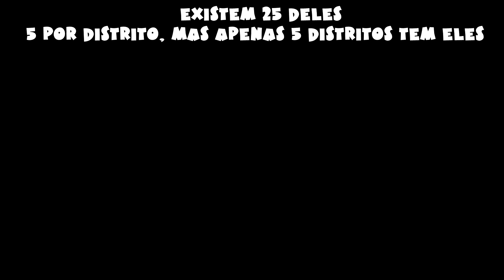Troféu Cidade Sem Maldade - Spider Man DLC Episódio 1: O Assalto 100% Completo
Playthrough Completa da DLC EM INGLÊS: Mais uma vez fiz a playthrough no meu outro canal em Inglês

Rumo a Platina EM INGLÊS: Eu fiz uma Rumo a Platina no meu outro canal, o canal inteiro é em inglês então a playthrough é em inglês, se você não se importa que é inglês clique no link para assistir a playthrough completa